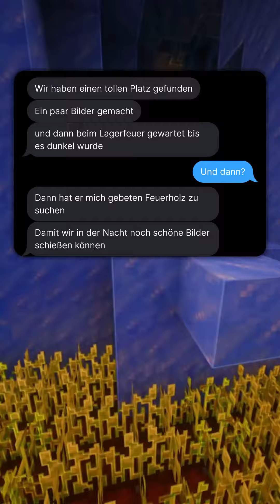Mein Crush betrügt mich mit meiner Schwester | Vollversion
Zum Produkt*

Du möchtest uns kostenlos unterstützen und nutzt die folgenden Services noch nicht? Dann let's go:

▶ Audible (30 Tage kostenlos testen)*
▶ Amazon Music Unlimited (30 Tage kostenlos testen):*
▶ KindleUnlimited (30 Tage kostenlos testen)*
Dir entstehen dadurch keine Mehrkosten, sondern du unterstützt uns damit. Wir verlinken übrigens nur Sachen, die wir selbst nutzen oder unseren Freunden & Familie empfehlen würden. Der Mehrwert für dich geht immer vor Provision